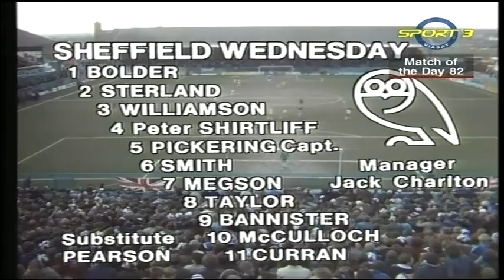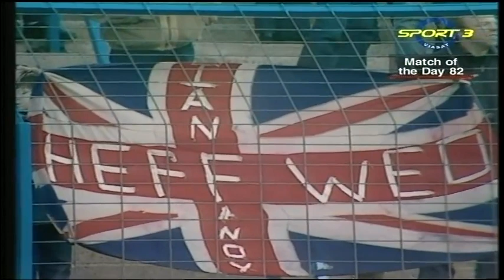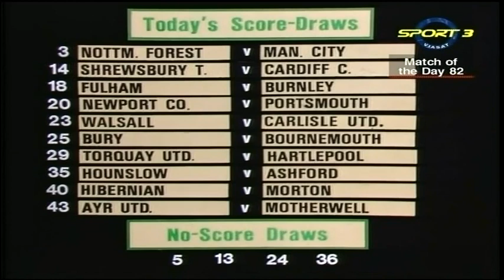1981/82 - Match Of The Day (Oldham v Sheff Weds & Arsenal v Ipswich - 13.3.82)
Full 'Match Of The Day' programme with Jimmy Hill.
Oldham v Sheff Weds - Commentary by John Motson
Arsenal v Ipswich - Commentary by Barry Davies